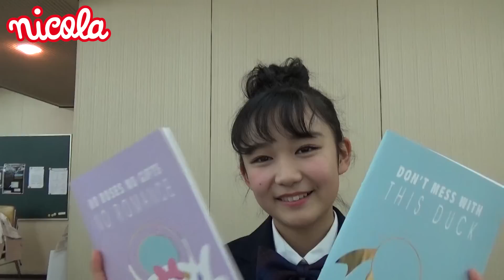ニコラ4月号「中学生ニコ㋲の理想のスクバの中身」秋田汐梨・泉口美愛・南沙良・宮原響・白井杏奈・青井乃乃・多田成美・濵尾咲綺・若林真帆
もうすぐ新学期！みんな準備はできてるかな？　春から中学生になるマホを筆頭に中学生ニコ㋲たちが理想の学校グッズを選んだよ！気になるグッズは見つかったかな～？ぜひ参考にしてね～★